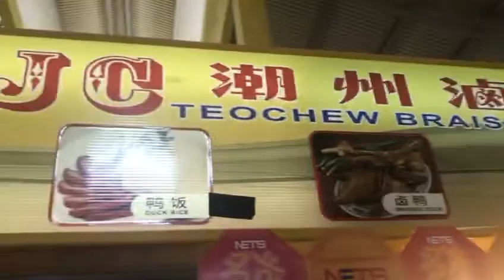JC Teochew Braised Duck (Telok Blangah Rise Market & Food Centre) - Telok Blangah Rise - Singapore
Condos In D4

Azure The
Berth By The Cove The
Caribbean @ Keppel Bay
Coast @ Sentosa Cove The
CORALS AT KEPPEL BAY
Harbourlights
Harbourside Apartments
Harbour Suites @ Kampong Bahru
Harbour View Towers
Interlace The
Marina Collection
Mount Faber Lodge
Oceanfront @ Sentosa Cove The
Pearl @ Mount Faber The
Reflections @ Keppel Bay
Residences @ W The
Seascape @ Sentosa Cove
Seven Palms Sentosa Cove
Skyline Residences
Turquoise
Teresa Ville

Places Nearby

Cape Royale
Coral Island
Cove Ave
Cove Way
Kasara
Lakeshore View
Marina Collection
Ocean Dr Drive
Oceanfront @ Sentosa Cove
One 15 Marina Club
Paradise Island
Pearl Island
Quayside Isle
Sandy Island
Seascape
Sentosa Cove
Sentosa Island
Seven Palms
Singapore Sentosa Cove
The Azure
The Berth By The Cove
The Berthside
The Coast At Sentosa Cove
The Villas At Sentosa